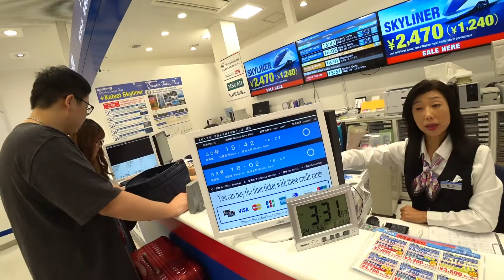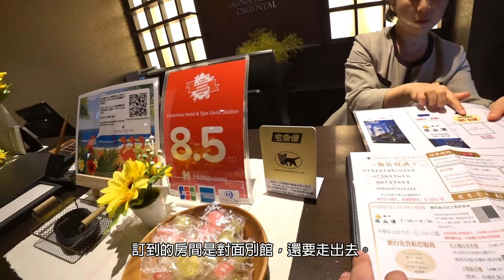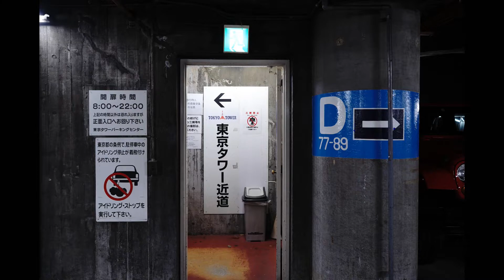2019 08 23 JP day 1 VLOG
Cam1：Sony A7III+Tamron28-75mm F2.8 RXD
Cam2：Sony A6000+Sel 10-18mm F4 OSS
Cam3：Sony FDR-X3000R
Cam4：Samsung S10+
Cam5：DJI Osmo Pocket
360CAM：LG 360 CAM
MIC：Sony PCM-A10

AirLine：JAL Japln AirLine

景點：
●東京鐵塔
●東京車站-KITTE 6F 空中庭園（google map 搜尋打：KITTE Garden 6floor）